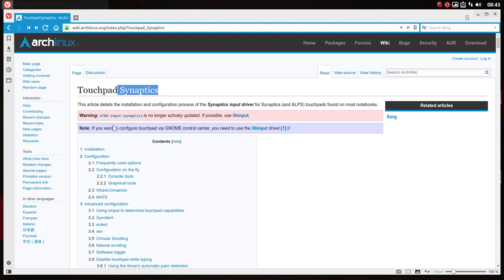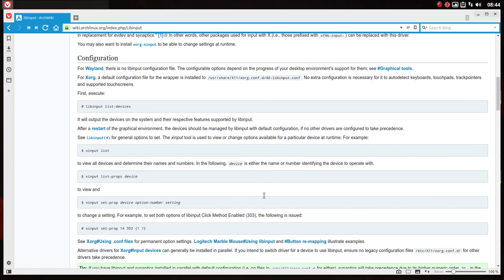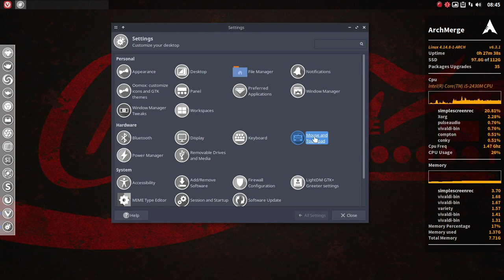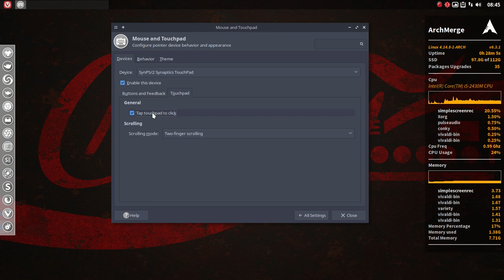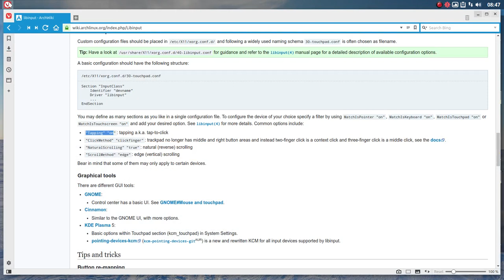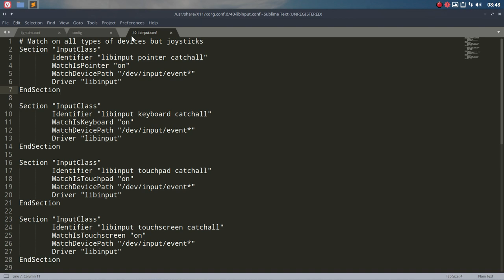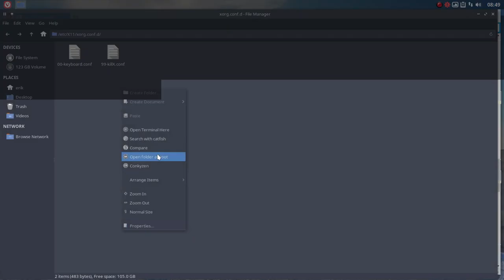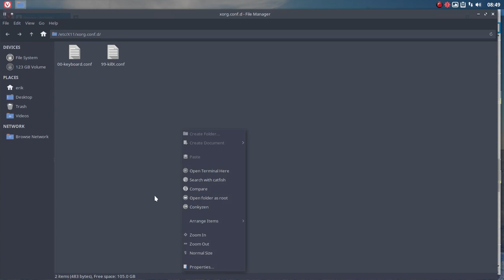ArchMerge : 153 double tap and drag and drop on your laptop's touchpad - any desktop